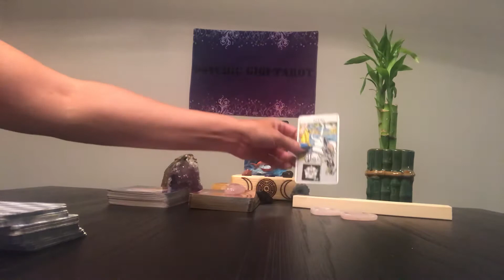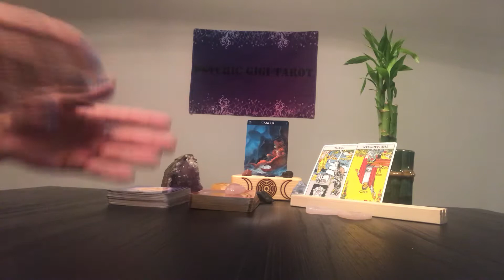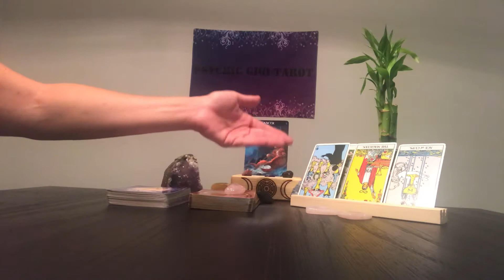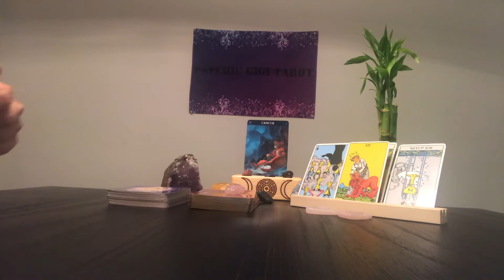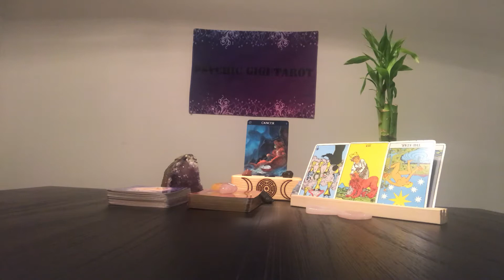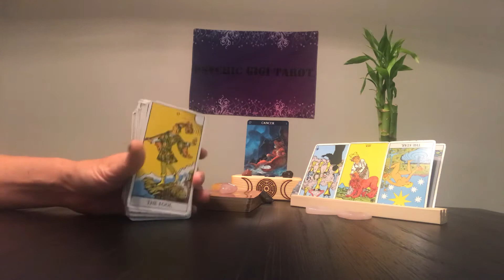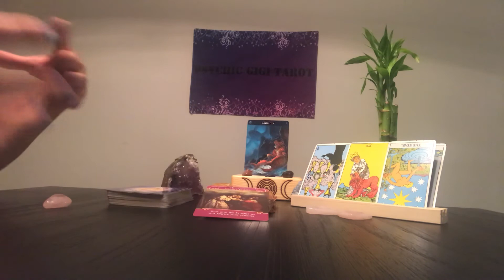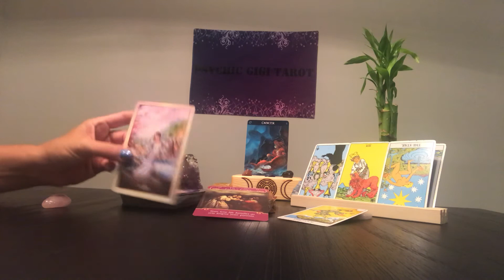Cancer ♋️ General Love Reading - Sept 1-15th,2019 - Healing And letting Go